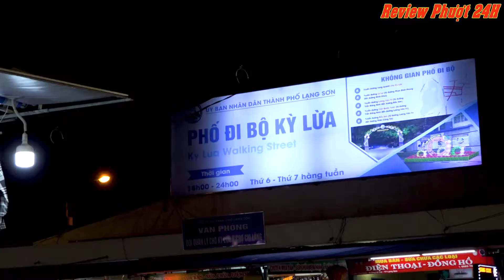Chợ đêm Phố đi bộ Kỳ Lừa - Lạng Sơn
© Bản quyền thuộc về Phượt Review 24H
© Copyright by Phượt Review 24H ☞ Do not Reup